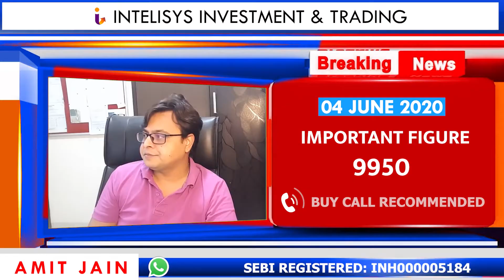Nifty Predicted from 9000 to 15000 next prediction 17000| STOCK MARKET